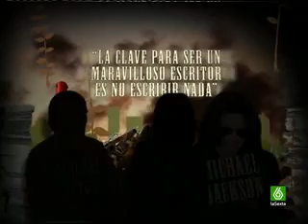(1) 19/11/2007 Sé Lo Que Hicisteis...